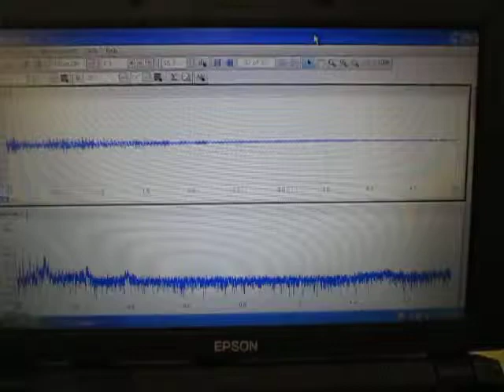超音波制御実験 Ultrasonic control experiment （超音波システム研究所 ultrasonic-labo）